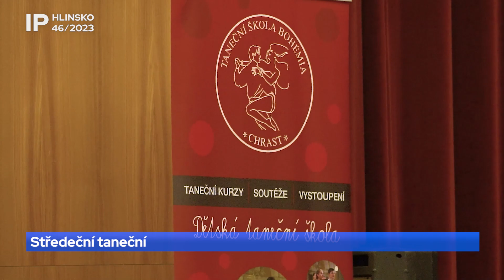46/2023 Středeční taneční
Ve středu 1. listopadu jsme zavítali do multifunkčního centra, kde právě probíhají kurzy tance a společenské výchovy.